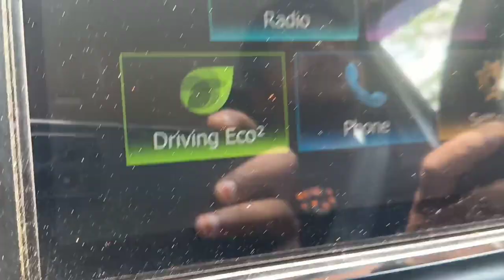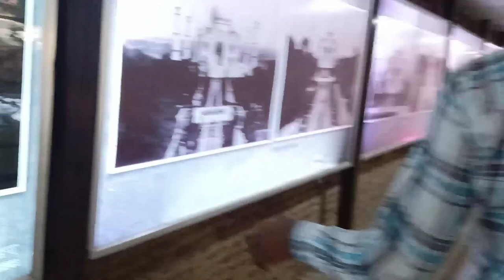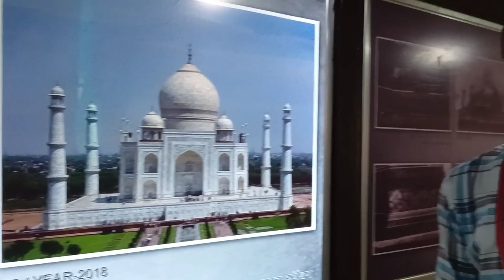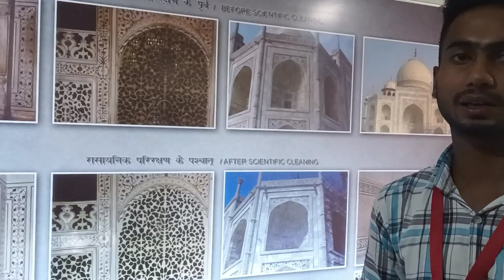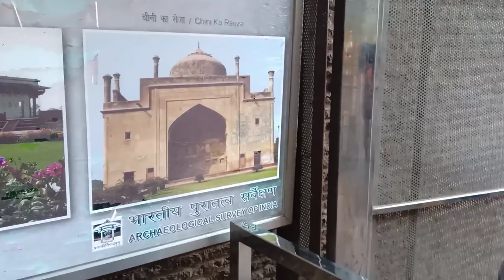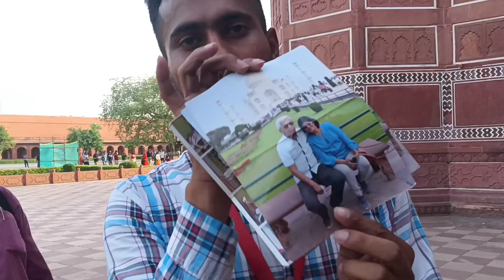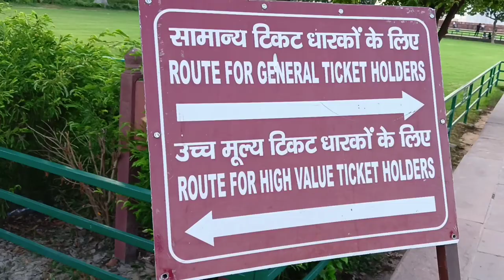Taj Mahal Tour😍||complete tour guide in hindi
Agra is best known for the Taj Mahal (17th century). A complex mausoleum, the Taj Mahal is often considered to be the world's best example of Mughal architecture. The Mughal emperor Shah Jahān built it for his favourite wife, Mumtāz Maḥal, in the mid-17th century.
इस वीडियो में आप मेरे साथ ताजमहल घूमेंगे .ये वीडियो आपको बहुत पसंद आएगा और हो सकता है की आपका भी मन हो जाए आगरा घूमने का ।